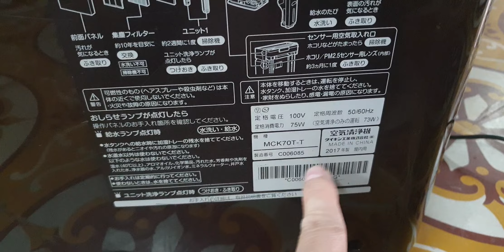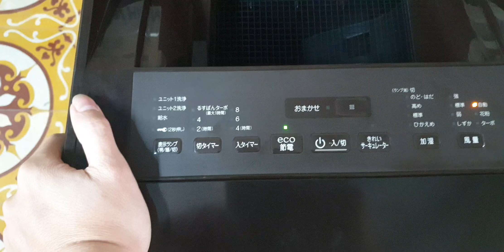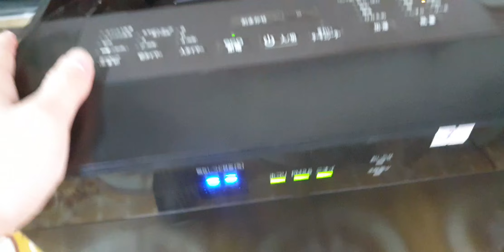#0989897559- Máy lọc không khí Daikin hộp vip